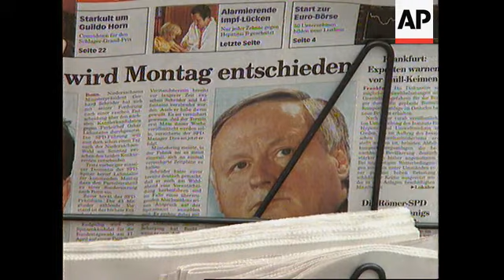GERMANY: SDP NOMINATE GERHARD SCHROEDER AS ELECTION CANDIDATE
(2 Mar 1998) Eng/Ger/Nat

The German Social Democratic party has confirmed that it will nominate Gerhard Schroeder as their candidate in September's race against Chancellor Helmut Kohl.

Their decision comes after Schroeder's sweeping victory in the Lower Saxony state election on Sunday.

The popular Social Democrat who won more than 47 per cent of the vote in the state election said he would accept the nomination.

Sunday's victory for Gerhard Schroeder could mark the beginning of the end for German Chancellor, Helmut Kohl.

Partial returns show that Schroeder grabbed more than 47 per cent of the vote compared to 36 per cent for Kohl's Christian Democratic Union.

The S-D-P leadership is so confident in Gerhard Schroeder's popularity that they have chosen him to take the lead to oust Chancellor Helmut Kohl in September's federal election.

It was announced on Sunday evening that Schroeder would be the party's candidate.

His political rival within the S-D-P, the party leader Oskar Lafontaine, was the S-D-P candidate in the chancellor's race in 1990 where he suffered a bruising defeat to Kohl.

Polls indicate that Schroeder has a far stronger chance of beating Kohl on the 27th of September than Lafontaine.

Many S-D-P party members still prefer Lafontaine but the party's manager Franz Muentefering said S-D-P party members were impressed by Schroeder's enormous victory and would have no trouble backing the pro-business pragmatist.

This means that Schroeder will go head to head with Chancellor Kohl whose conservative party has ruled Germany for the last 16 years.

His wife said she never doubted that her husband would be the right man to challenge Kohl.

SOUNDBITE: (German)
"I was always convinced that my husband could beat Helmut Kohl."
SUPER CAPTION: Doris Schroeder Koepf, Gerhard Schroeder's wife

Accepting the nomination, Schroeder said the result signalled a wish for a change in politics.

SOUNDBITE: (German)
"I think that Helmut Kohl personally lost in Lower Saxony because I say, with respect, that he declared this campaign as the federal election campaign, not the CDU candidate of Lower Saxony. And we accepted this challenge and I think that the CDU will carry out a deep discussion from tomorrow on whether the injured chancellor is the right candidate for September 27th."
SUPER CAPTION: Gerhard Schroeder, SDP Candidate

But he wasn't underestimating his opponent.

SOUNDBITE: (German)
"I don't belong to those people who ever underestimated Helmut Kohl, first we have to beat him, I think that important preconditions have been achieved in Lower Saxony but he is not beaten yet he is a hard and dangerous opponent."

A fan of U-S President Clinton and British leader Tony Blair, Schroeder presents a moderate-left challenge to years of conservative rule.

He wants to reach out to middle-class voters to avenge four straight Social Democratic defeats by Kohl.

Schroeder's biggest appeal may be that he presents a new face to Germans ready for a change.

Lafontaine, Schroeder rival, began his political career within the party's youth organizations in 1966 but became a member of the Saarland state parliament in 1970 and headed the Saarland S-D-P from 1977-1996.

He has been governing Prime Minister of Saarland since 1986 and was, until the 1990 defeat, the S-D-P's biggest hope.

He now has to give way to another rising star within the party who perhaps does not have the same popularity within the party but is considered more likely to reach out to the voters.

SOUNDBITE: (English)